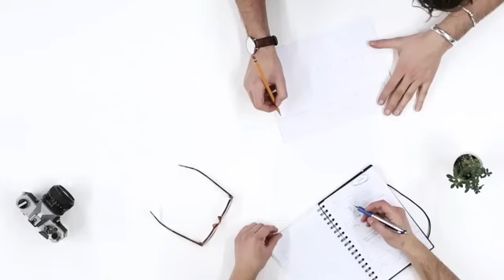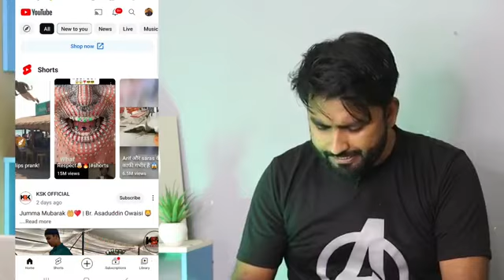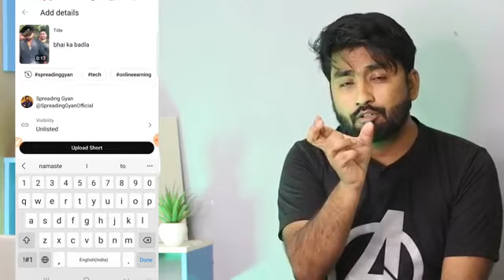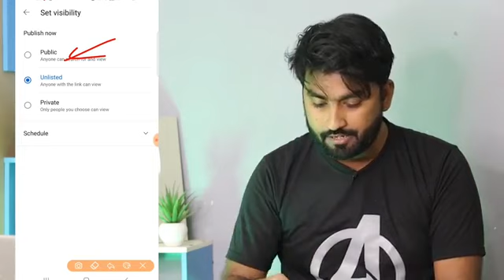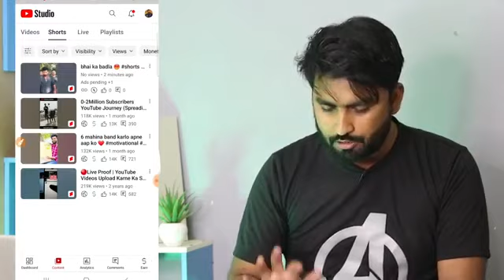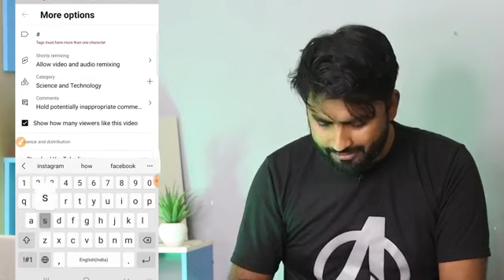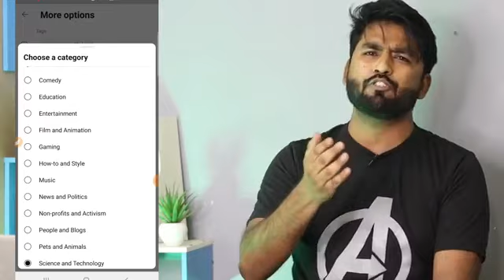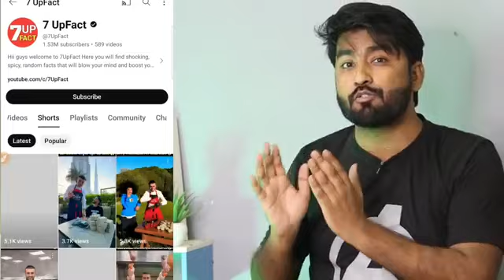short video Viral upload kurna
short vodeo Viral upload kurna